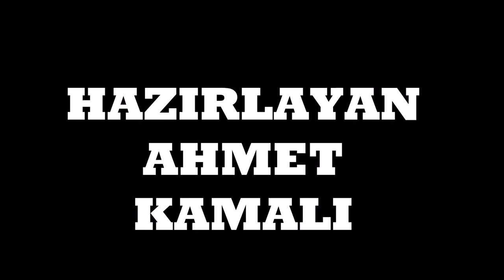SÜLE MAHALLESİNDE SİNEMA ŞÖLENİ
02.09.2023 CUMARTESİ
SAAT: 20:30
TERZİALAN BELDESİ/SÜLE MAHALLESİ